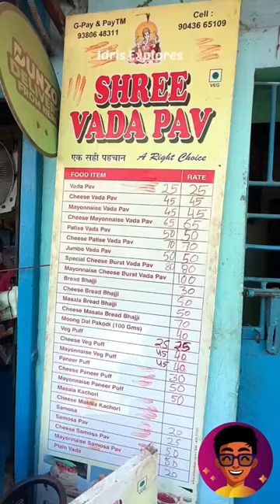இந்த Bombay Vada Pav, try Panirkeengala?!⁉️🤯 | Idris Explores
📍Location : Shree Vada Pav, Sowcarpet, Chennai (Search Google Maps for exact location!)
⭐️Must try dish : Vadapav👍

Idris Explores ❤️️